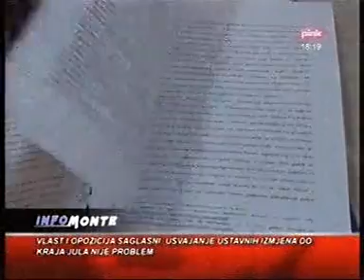Pink infomonte, 29.05.2013.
Odrzan okrugli sto studenska etika mit ili stavrnost